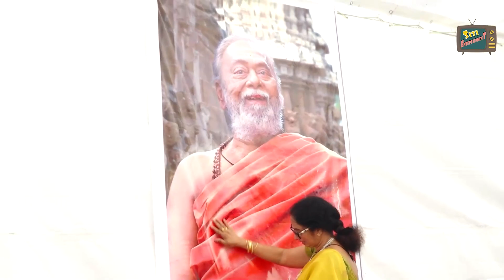Prabhas and family at Krishnam Raju gari Condolence meet in Mogalthur with Fans || Sitivision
Telangana CM KCR news, Andhra Pradesh CM YS Jagan Mohan Reddy news

Andhra Pradesh Huge Political News On CM Jagan Mohan Reddy (YSRCP) , Chandarbabu Naidu (TDP), Nara Lokesh, Minister Roja, Kodali Nani, Minister Vidadala Rajini, Bhuma Akhila Priya, Paritala Sunitha, jc diwakar reddy, sujana chowdary, anam vivek, YS Sharmila YSRTP, MP Vijayasai Reddy